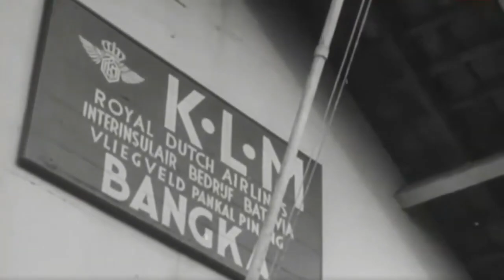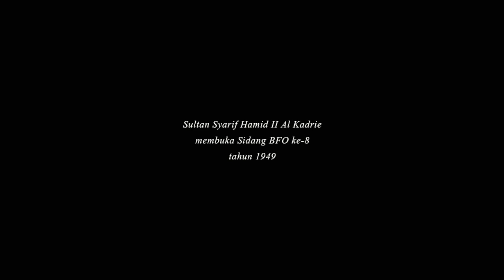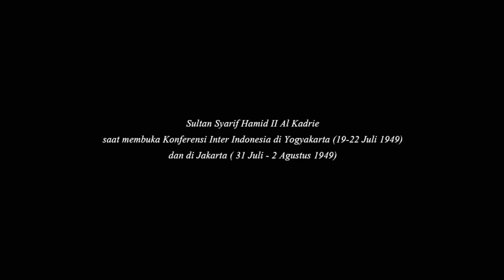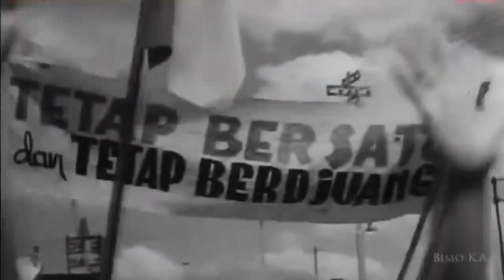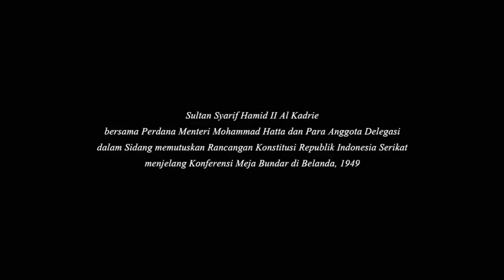Sultan Hamid II - Kiprah Perancang Garuda Pancasila saat Revolusi Kemerdekaan Indonesia [ID SUB]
[AKTIFKAN FITUR CC/SUBTITLE/TERJEMAHAN]
1. (0:00) Sultan Syarif Hamid II Al Kadrie dan delegasi BFO (Majelis Permusyawaratan Federal) menemui Presiden Sukarno dan tokoh-tokoh Republik Indonesia di Muntok, Pulau Bangka.
2. (2:46) Sultan Syarif Hamid II Al Kadrie membuka sidang BFO ke-8.
3. (4:56) Sultan Syarif Hamid II Al Kadrie saat membuka Konferensi Inter-Indonesia di Yogyakarta dan di Jakarta.
4. (10:19) Sultan Syarif Hamid II Al Kadrie bersama PM Mohammad Hatta dan para anggota delegasi dalam sidang memutuskan rancangan konstitusi Republik Indonesia Serikat menjelang Konferensi Meja Bundar di Belanda.

Lokasi: Muntok, Pangkal Pinang, Jakarta, dan Yogyakarta, Indonesia; Amsterdam dan Den Haag, Belanda
Tahun: 1949